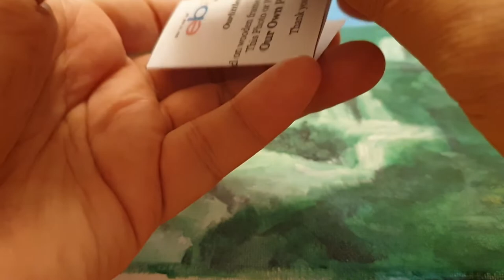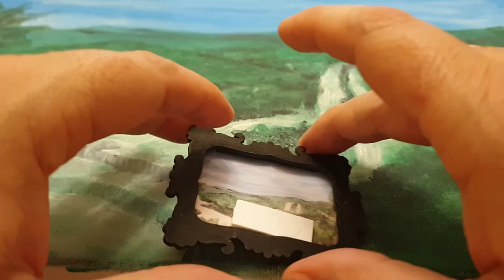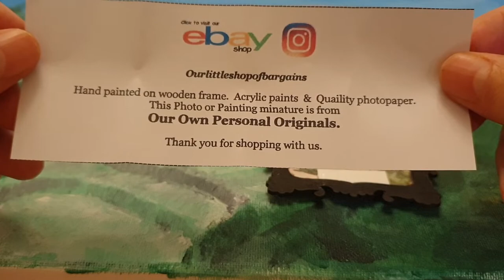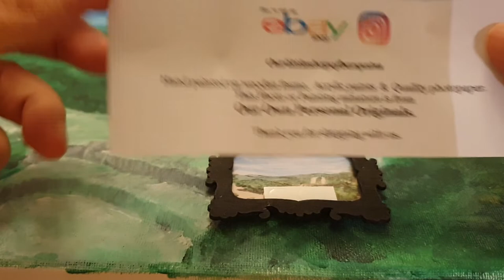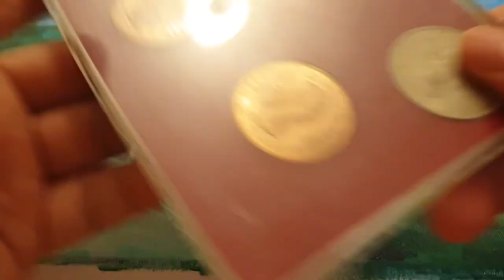Art - Multiple Waterfalls. - Own Paintings - Coin World UK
My Arts and Crafts. Hope you enjoy this video as much as I enjoy painting.

Please check my partners ebay in the About section.